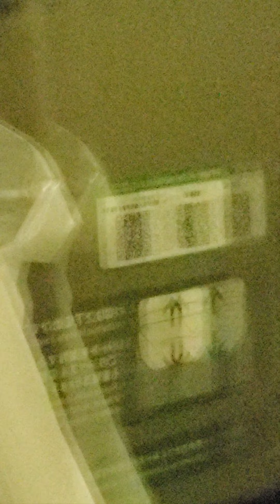青函トンネルに入りました 北海道.東北新幹線E5系 車窓と案内板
青函トンネルに入りました 北海道・東北新幹線E5系はやぶさ 車窓と案内板

Entered the Seikan Tunnel Hokkaido/Tohoku Shinkansen E5 series Hayabusa train window and information board

सीकान सुरंग होक्काइडो/तोहोकू शिंकान्सेन ई5 श्रृंखला हायाबुसा ट्रेन खिड़की और सूचना बोर्ड में प्रवेश किया

Memasuki Terowongan Seikan Hokkaido/Tohoku Shinkansen E5 series Hayabusa train window dan papan informasi

Seikan Tunnel Hokkaido/Tohoku Shinkansen E5 সিরিজ হায়াবুসা ট্রেনের উইন্ডো এবং তথ্য বোর্ডে প্রবেশ করেছে

Wszedł do okna pociągu i tablicy informacyjnej Seikan Tunnel Hokkaido / Tohoku Shinkansen serii E5 Hayabusa